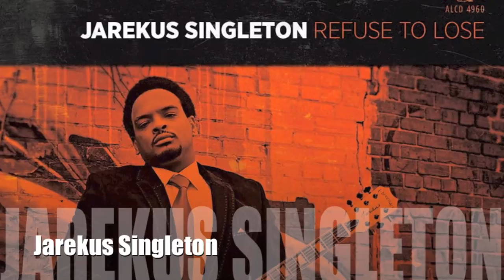Bristol Rhythm and Roots Reunion 2014 Initial Lineup